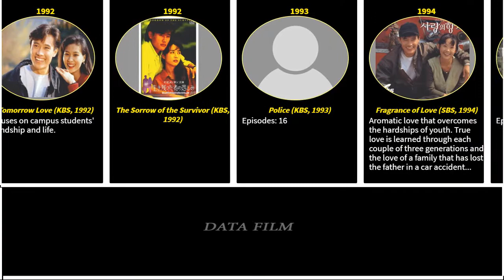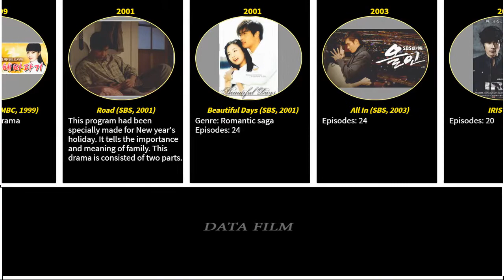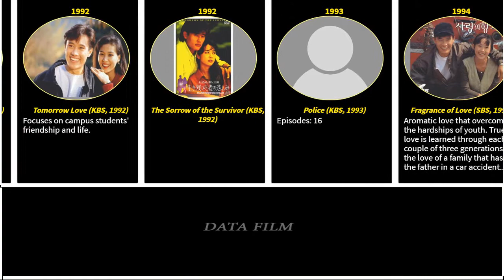Lee Byung Hun Drama List / You Know All?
Drama List:
Mr. Sunshine (tvN, 2018)
Diplomat Kuroda Kousaku (Fuji TV, 2011)
IRIS (2009)
All In (SBS, 2003)
Beautiful Days (SBS, 2001)
Road (SBS, 2001)
Sally is Back (SBS, 1999)
Sunflower (MBC, 1999)
Happy Together (SBS, 1999)
White Nights 3.98 (SBS, 1998)
White Sand (KBS, 1997)
I Do (SBS, 1997)
Beautiful Lady (SBS, 1997)
Son of Wind (KBS, 1995)
Asphalt Man (SBS, 1995)
Fragrance of Love (SBS, 1994)
Police (KBS, 1993)
The Sorrow of the Survivor (KBS, 1992)
Tomorrow Love (KBS, 1992)
Dawn (KBS, 1992)
Days of Sunshine (KBS, 1992)
Wild Sunflower (KBS, 1992)
Flower That Never Wilt (KBS, 1991)
Family (KBS, 1991)
Asphalt My Hometown, Asphalt (KBS, 1991)